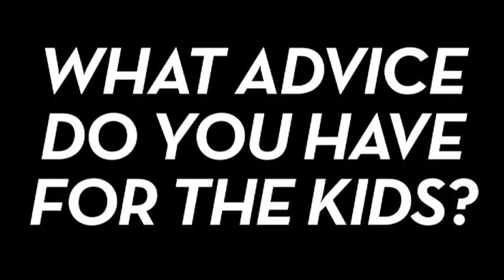A Bend in the Road (part 3 of 5)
60 minute documentary about independent bands touring Canada.
Directed by Dan Moxon (Bend Sinister), Edo Van Breemen (Brasstronaut) and Nicholas Friesen (Winnipeg filmmaker).